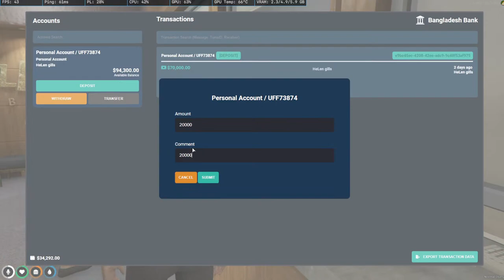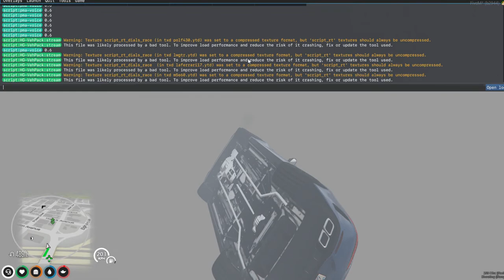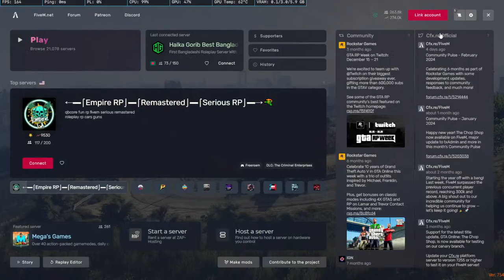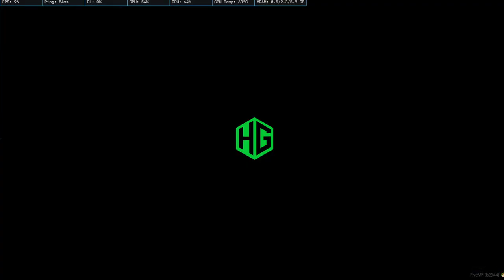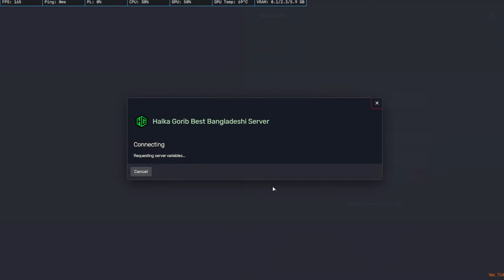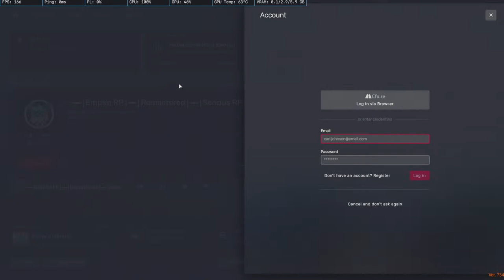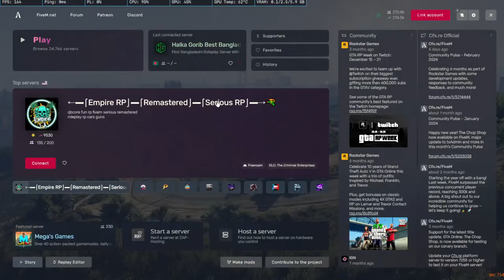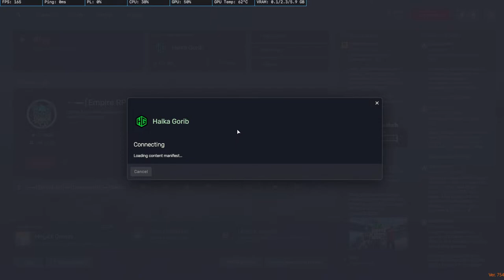LETS PLAY GTA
LATE NIGHT STREAM
CITY - HALKA GORIB